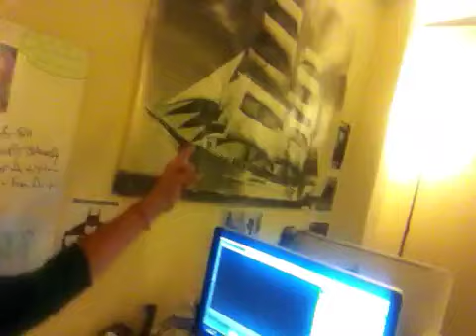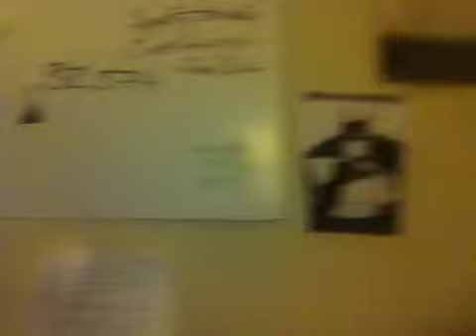Alone at Work! [it's AUGUST!]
Hitting the GRIND at the MyMusic/Fine Bros Productions office!

Just a quick update- been rocking it out in California and decided to WHIP IT OUT! ...well, whip my phone out. and VLOG! whoa. crazy.